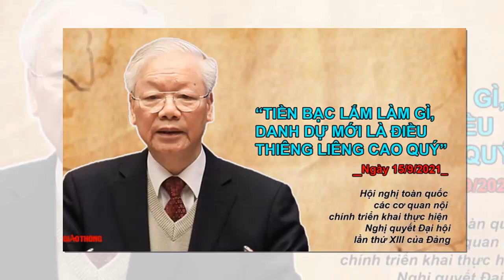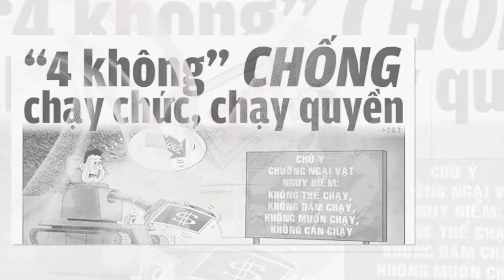Tin khẩn VIỆT NAM mới nhất 4/06/2024//Tin nóng Việt Nam Mới Nhất Hôm Nay | Tin Nóng Đất Việt